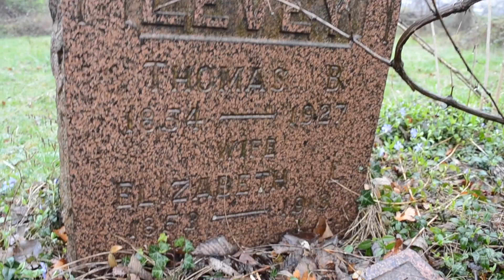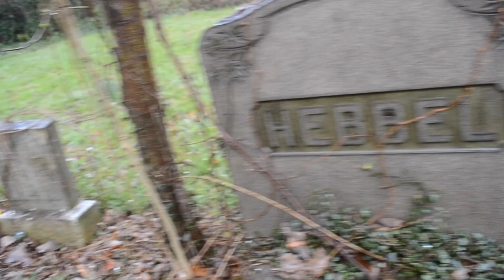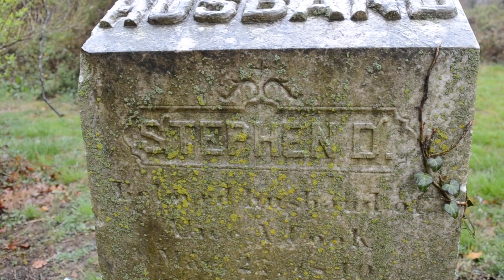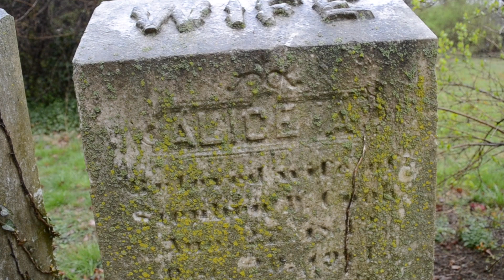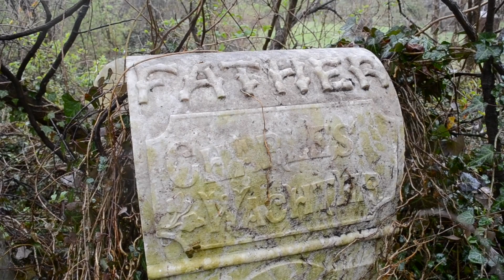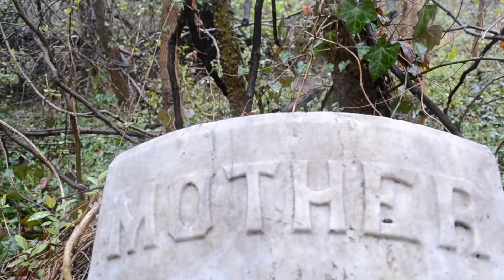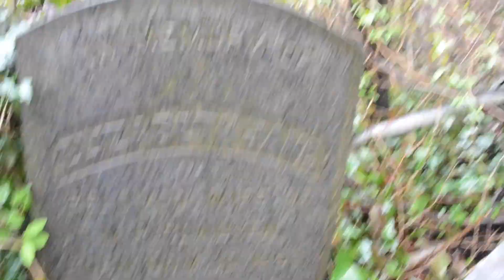Lost & Forgotten Graves at The Old Mt. Carmel Cemetery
Visiting the Forgotten Abandoned Graves lost in Mt. Carmel Cemetery in Baltimore Maryland.

Cemetery dates back the 1800's

I came across this portion of Mt. Carmel Cemetery while checking out Trinity Cemetery.